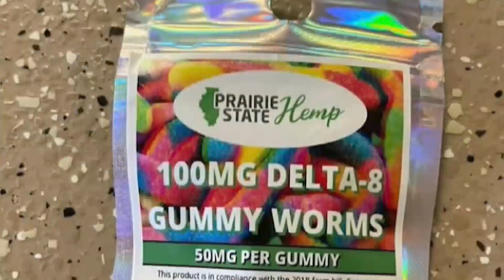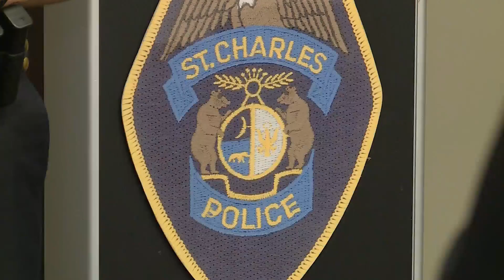Intoxicating edibles found in child’s candy at St. Charles trunk-or-treat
A trunk-or-treat event in St. Charles is leading to a warning from the police department following a surprise find by the family of a 5-year-old child.